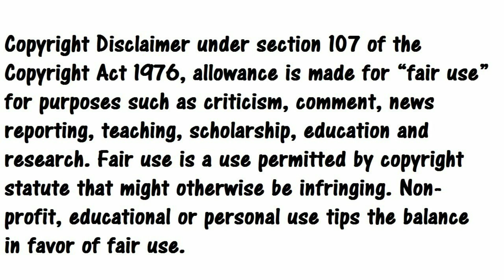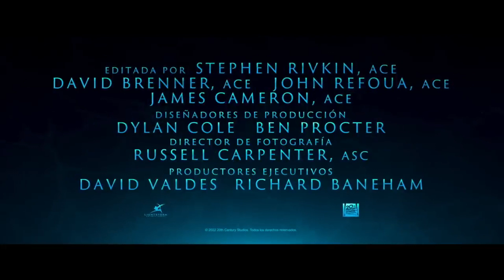Review Avatar 2 El camino del agua Spoiler